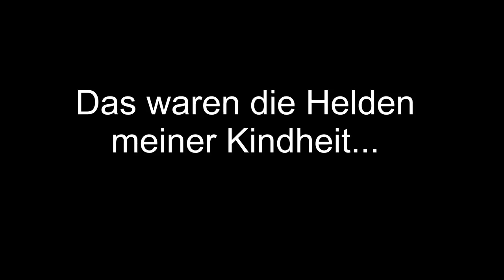Vorstellung Neuzugänge: Ali Ibrahimaj